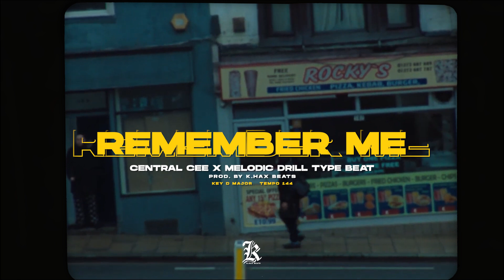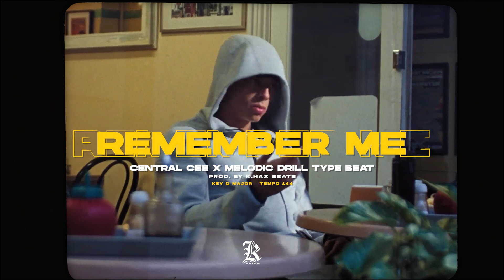[FREE] Central Cee Type Beat x Melodic Drill Beat "Remember Me" 2024 - Instrumental Beat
Prod. By @KhalidHax   x @maureez_beatz_

⚠️ Important Notice
- This beat is free to use for non-profit projects only.
For profit use, you must purchase a license.
- Please credit K.Hax Beats when using this beat (Prod. by K.Hax Beats).

💬 I'd love to hear your thoughts! Your feedback is invaluable and helps me create even better music for you. love ❤️

📍 TEMPO • 144 | KEY • D major

Welcome to @KhalidHax where we specialize in crafting the hardest UK drill, NY drill And AfroBeats Alos Morad and Jul Type Beat, If you're looking for fresh, industry-quality instrumentals to take your tracks to the next level, you're in the right place.